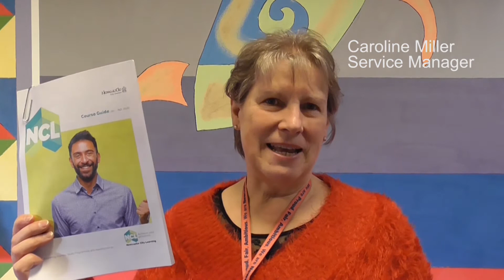60 second update - New brochure, Spring Term 19-20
Find out about progression opportunities and how to enrol for next term.